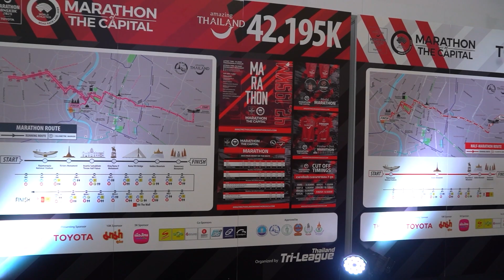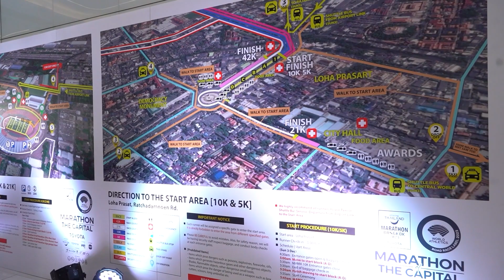Z News โตโยต้า แถลงข่าวความพร้อม อะเมซิ่ง ไทยแลนด์ มาราธอน แบงค็อก พรีเซ็นต์ บาย โตโยต้า 5-11-66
บริษัท โตโยต้า มอเตอร์ ประเทศไทย จำกัด ร่วมแถลงข่าวความพร้อมการจัดการแข่งขันวิ่งมาราธอนส่งเสริมการท่องเที่ยวระดับโลกรายการ "อะเมซิ่ง ไทยแลนด์ มาราธอน แบงค็อก พรีเซ็นต์ บาย โตโยต้า" ครั้งที่ 6 จัดขึ้นวันที่ 3 ธันวาคม ลงทะเบียนรับเบอร์-อุปกรณ์แข่งขัน วันที่ 30 พฤศจิกายน ถึง 2 ธันวาคม

Instargram : ztvthailand